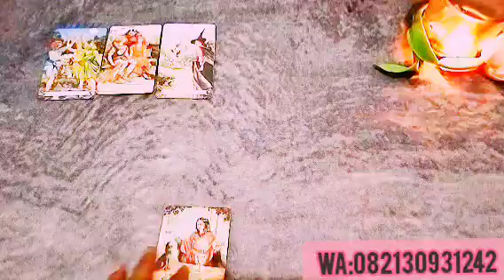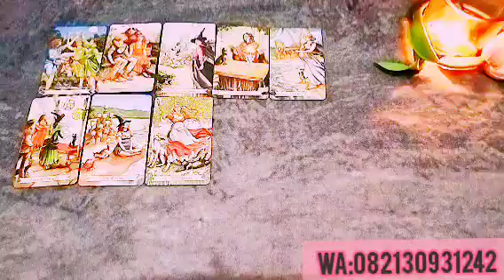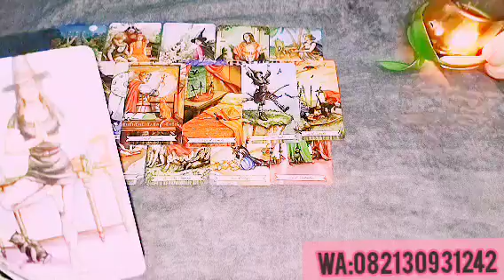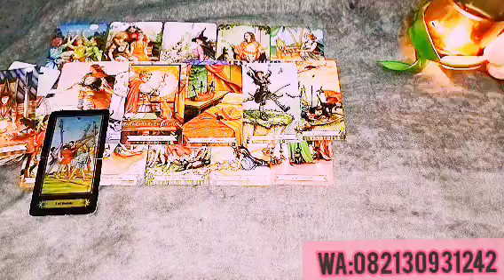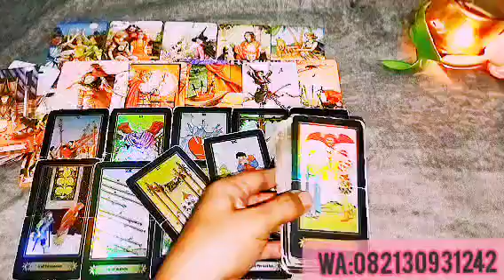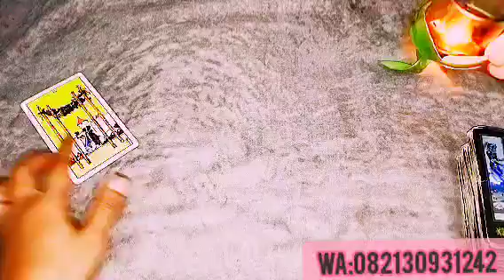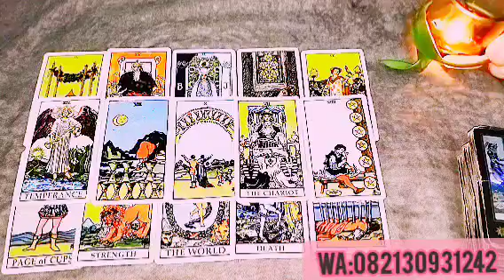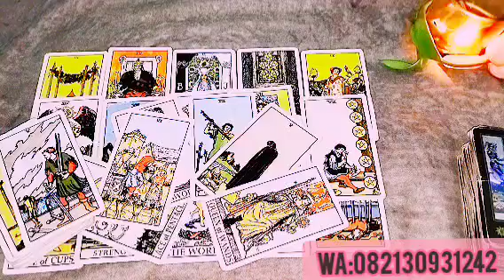Zodiak Pisces, 🌈Buka Hati, Pilihan Ada Ditanganmu, Hadir 1 Orang lama, 2 Orang Baru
Pisces April 2023, perkembangan zodiak pisces 2023, pesan leluhur zodiak pisces 2023, pesan alam semesta zodiak Pisces 2023, aries fun reading tarot 2023, pisces timeless, general reading zodiak pisces mei 2023

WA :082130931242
Berbayar Dosis 75k-200 k/Jam